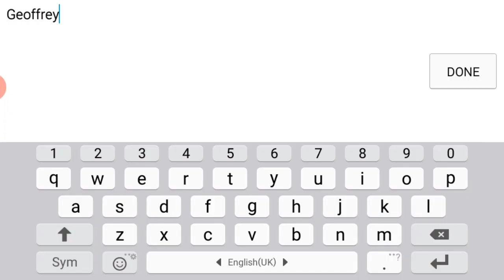Survival craft2 Ep 1' Let's play in hindi || Agyaat bandhu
___WELCOME___

I play survivalcraft2

One block journey 1st EP [Minecraft]

____Thaksh for watching____